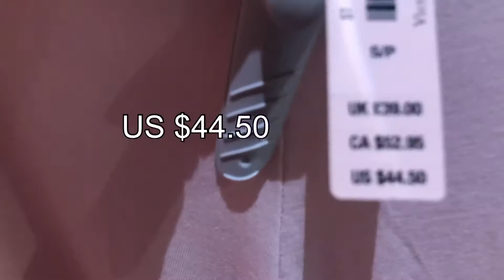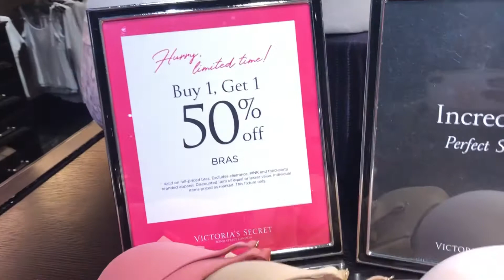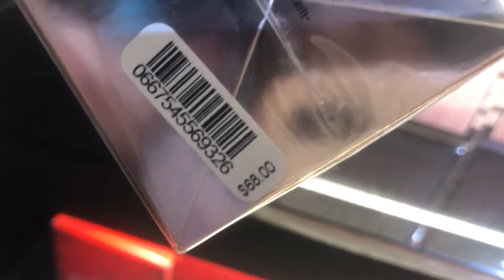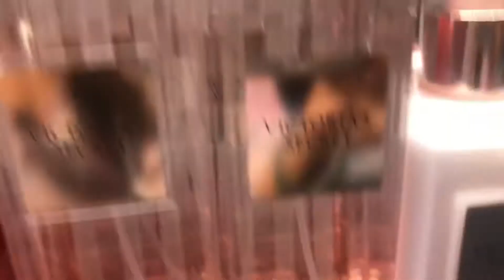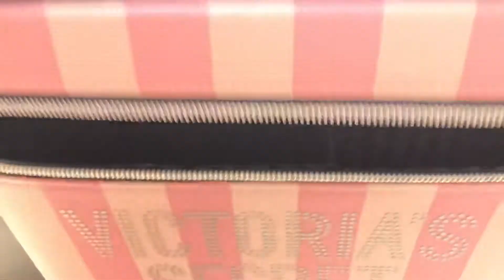VICTORIA SECRET SHOP WITH ME 2020 ; Spring/Summer New Collection | shopping vlog~SIMPLY ME ROSIE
In today's video i want to share New Collection Spring/Summer collection of  Victoria Secret was there 2 weeks ago when the shop still open so come shop with me in Victoria Secret New Collection 2020.
      I Hope you enjoy this Come shop with me in Victoria Secret Spring/Summer 2020 Collection, They have beautiful pieces from jammies to nighties and lingerie. They also have item's on sale.

Stay Home and Take care, God Bless everyone.
Simply Me Rosie